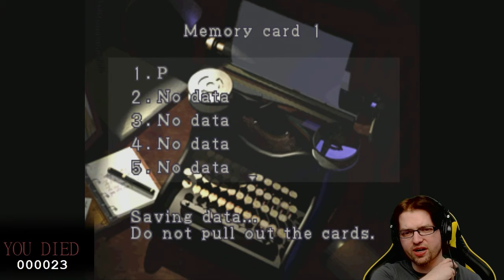[13] Wade SCREAMS Resident Evil 3: Nemesis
Wade SCREAMS Resident Evil 3: Nemesis | Watch LIVE